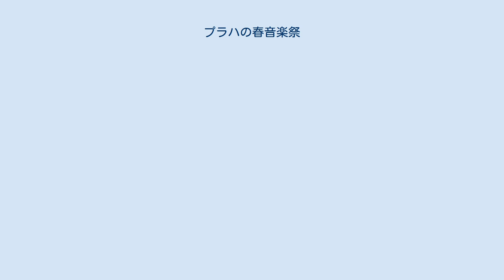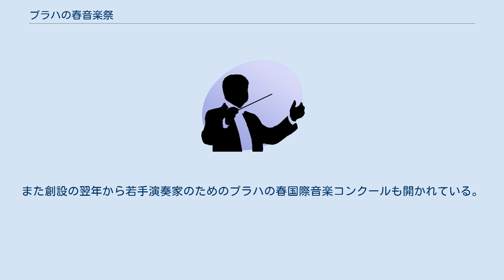プラハの春音楽祭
チェコ・フィルハーモニー管弦楽団創設50周年にあたる1946年に、エドヴァルド・ベネシュ大統領の後援で、首席指揮者のラファエル・クーベリックの指導のもと第1回の音楽祭が開催された。
ビロード革命による民主化直後の1990年には、1948年のチェコスロバキア共産党の政権の成立による共産化を嫌って西側へ亡命していたクーベリックが、チェコ・フィルと歴史的な再共演を果たしている。
 会場は伝統的にヴルタヴァ川の岸にたつネオルネッサンス建築のルドルフィヌムというホールが使用される。
またその数倍のキャパシティを持つ市立会館も使用されることもある。
2000年の会場は、市民会館をメインにルドフィヌス（芸術家の家）、聖ヴィート大聖堂、シュパニェルスキー庭園、聖ミクラーシュ教会、聖ヤクブ教会、聖ベトル＝聖パヴェル教会、聖イジー教会、聖ツィリル・メトデイ正教大聖堂、マーネス、ベルトラムカ別荘、国民劇場、ヤナーチェク・ホール等、25を超える会場が使用された。
 毎回、スメタナの命日である5月12日に彼の代表作「わが祖国」の演奏で幕を開けることで知られる。
3週間にわたって開かれる。
演奏会では記念年に当たる作曲家の作品が取り上げられたり、現代のチェコの作曲家の作品の初演が行われる。
また創設の翌年から若手演奏家のためのプラハの春国際音楽コンクールも開かれている。